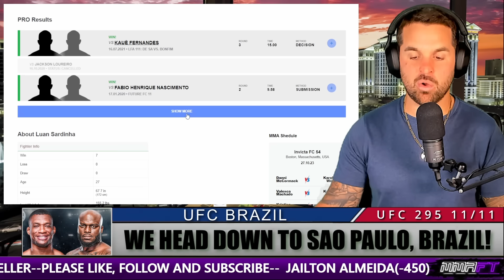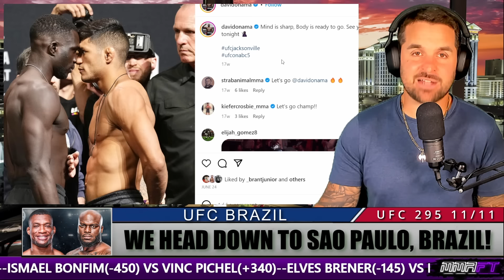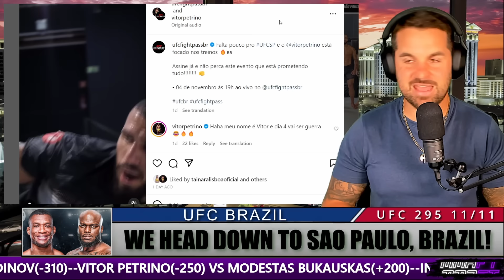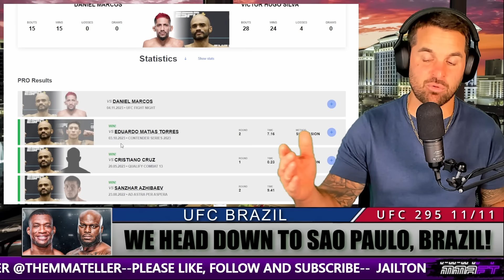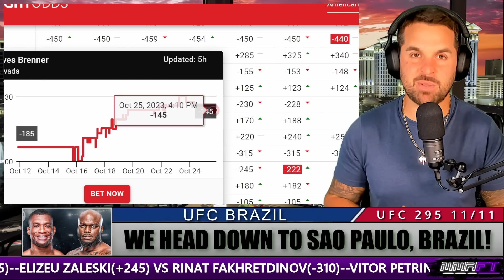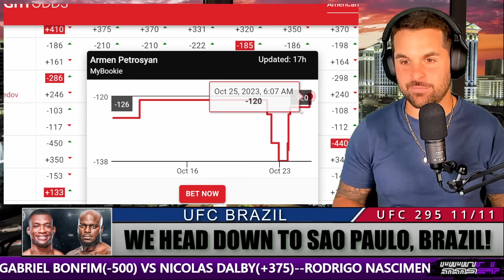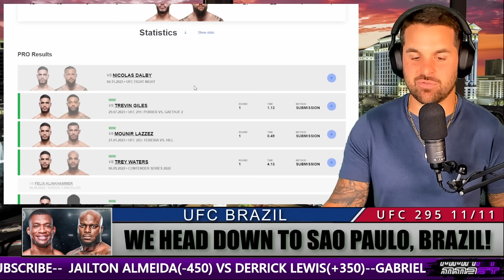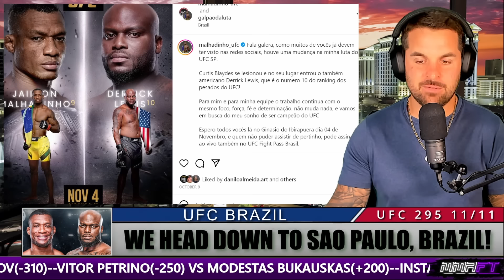UFC Brazil l Derrick Lewis VS Jailton Almeida Full card breakdown predictions & betting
0:00 Intro
3:44 Kauê Fernandes VS Marc Diakiese
9:15 Montserrat Conejo Ruiz VS Eduarda Moura
13:23 Lucas Alexander VS David Onama
18:20 Angela Hill VS Denise Gomes
23:17 Vitor Petrino VS Modestas Bukauskas
27:56 Elizeu Zaleski VS Rinat Fakhretdinov
33:59 Daniel Marcos VS Victor Hugo
38:53 Elves Brener VS Esteban Ribovics
42:17 Ismael Bonfim VS Vinc Pichel
47:27 Rodolfo Vieira VS Armen Petrosyan
52:57 Caio Borralho VS Abus Magomedov
57:20 Rodrigo Nascimento VS Don'Tale Mayes
1:02:12 Gabriel Bonfim VS Nicolas Dalby
1:07:40 Jailton Almeida VS Derrick Lewis
1:12:27 Closing Thoughts